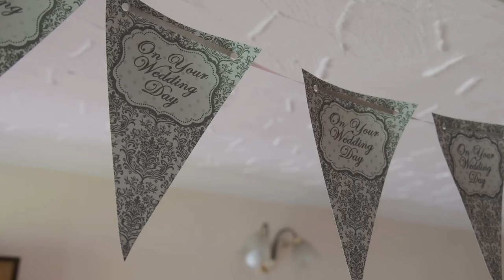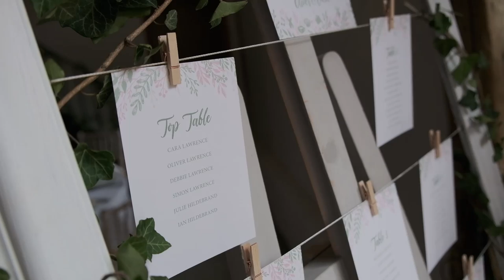Cara & Ollie – Wedding Filmed at St Mary’s Church, West Chiltington & Fitzleroi Barn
Here is the amazing wedding of Cara & Ollie who married at St Mary’s Church in West Chiltington, followed by reception at Fitzleroi Barn. Much like the wedding I filmed the day before, another mixed bag weather wise, but we all stayed mostly dry despite the most massive downpour ever! It was lovely to see a few familiar faces for me on the day, having photographed one of Cara’s bridesmaids for her wedding a few years ago. It was also brilliant to be back at Fitzleroi Barn and making the most of those cornfields in the evening.